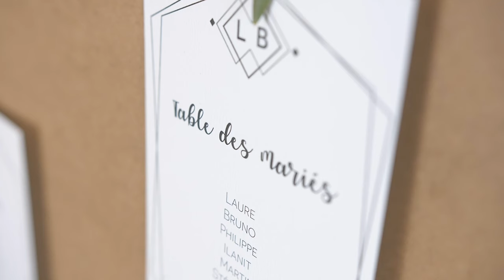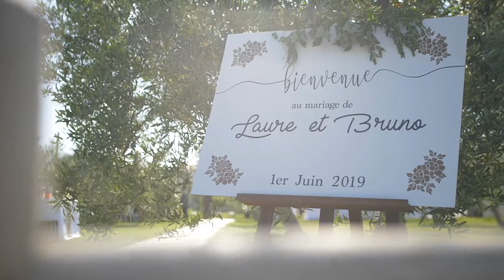Mariage Champêtre Chic entre vignes et petite Camargue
Laure et Bruno se sont dit "oui " le 1 juin 2019 dans l'oliveraie du Domaine viticole de l'Enclos de la Croix à Lansargues.

Un mariage chic et champêtre entre vignes et petite Camargue. Une décoration élégante et naturelle, du blanc, du doré, du feuillage, du bois, du liège...

C'est Aline Ruzé, photographe et Quentin Krisa, jeune vidéaste qui ont immortalisé cette magnifique journée.

Bienvenue au Mariage de Laure et de Bruno.

LES PRESTATAIRES

Photographe : Aline Ruzé
Lieux de Réception : L'oliveraie du domaine l'enclos de la croix
Wedding Planner : HH Créations
Officiante de Cérémonie : Christine Bergerac
Wedding Designer : HH Créations
Cake Designer : Clara Jung
Fleuriste : Les Fleurs de Marlotte
Vidéaste : Quentin Krisa
DJ : Aurélien Dortindeguey
Traiteur : Le Traiteur d'Amélie
Faire-Part et Papeterie : Je crée mon faire-part
Robe de mariée : Pronuptia Paris
Costume du marié : Digel
Robes demoiselle d'honneur : Poussière de Fête

Nous souhaitons à nos amoureux tous nos vœux de bonheur !